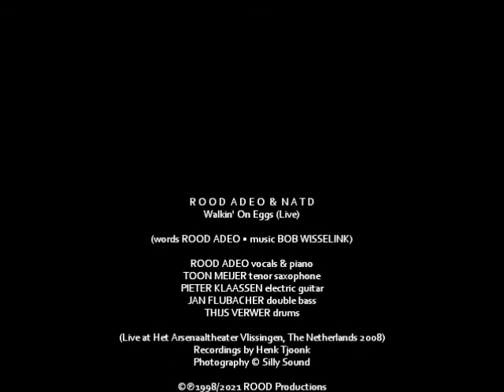ROOD ADEO & NATD - Walking on Eggs (Live)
ROOD ADEO & NATD - Walking on Eggs (Live @ Arsenaal Theater)
(words R. Adeo - music B. Wisselink)
Line-up: Rood Adeo (vocals & piano), Toon Meijer (tenor saxophone), Pieter Klaasen (electric guitar), Jan Flubacher (double bass), Thijs Verwer (drums)